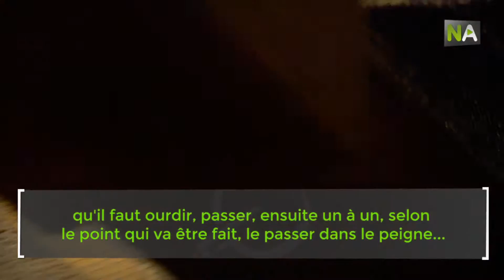NA Nade Favreau, maestria artisanale au son des métiers à tisser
Elle est venue de France en Espagne et en 1979 elle s’est établie à Bubión, dans l’Alpujarra de Grenade, où se trouve son atelier. Nade Favreau possède le Titre de Maître Artisan depuis 2012 et depuis Mars 2016 son atelier a été déclaré Point d’Intérêt Artisanal par le Gouvernement Andalou. Ses clients sont principalement les touristes qui visitent son atelier, de nationalités très variées, qui peuvent la voir travailler en direct avec les fils de ses métiers à tisser.